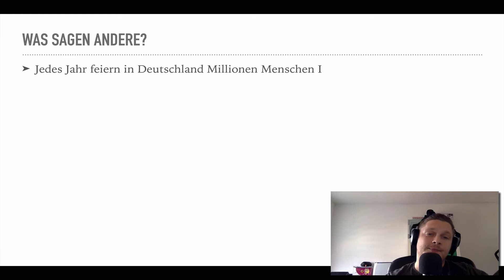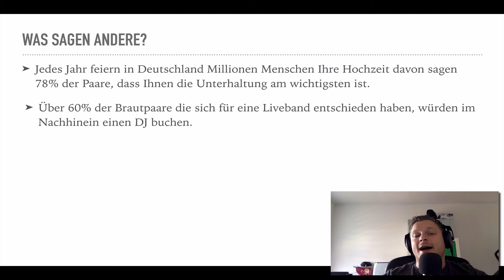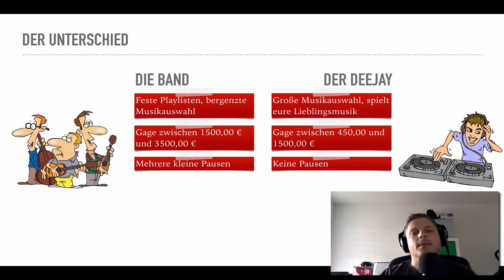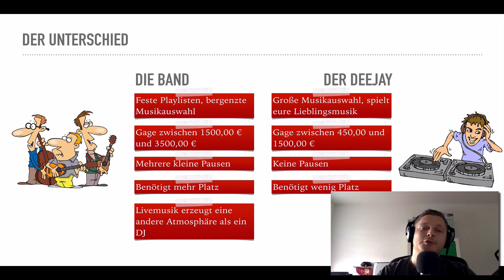DJ vs. Band was passt besser zu einer Hochzeit? HOCHZEITSPARTY TIPPS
Tips für die eigene Party

Sie stehen vor der Entscheidung einen DJ oder eine Band für Ihre Hochzeit zu buchen? Wir stellen beides gegenüber.